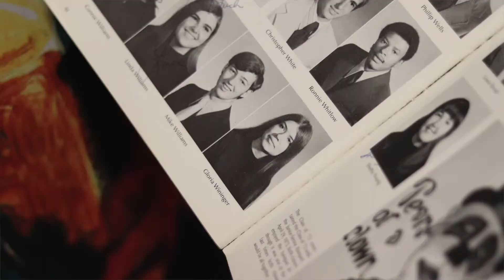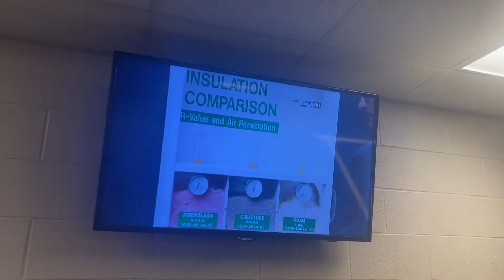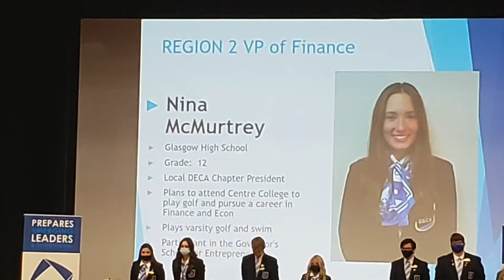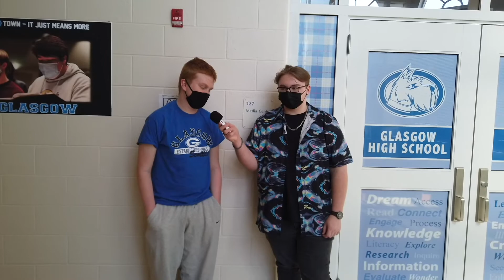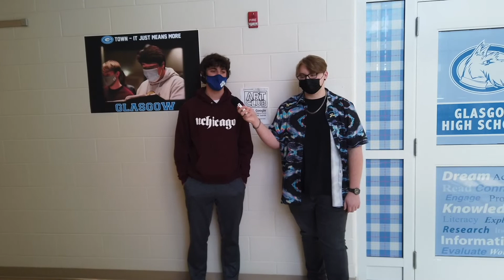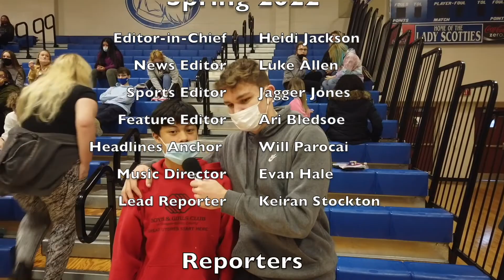G'town You Know! - Episode 21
On today’s episode, the GHS Deca Club wins awards at their regional competition, our academic team wins the third annual Jessie Brown Small School Showcase and a GHS alum leads an art workshop. We also preview an upcoming HOSA blood drive and recap the latest in Scottie sports news.